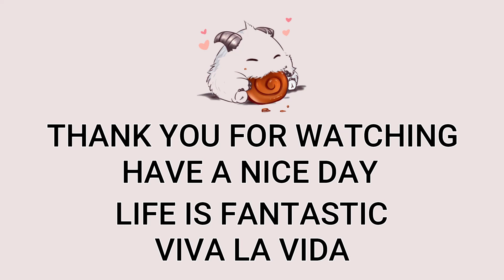Kayn Jungle VS Jarvan IV | KR Challenger Patch 13.19